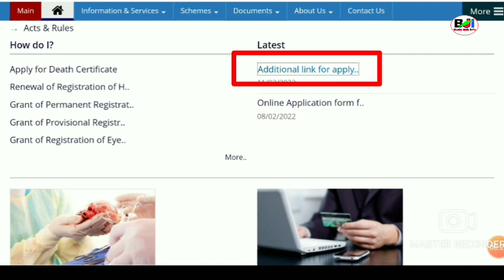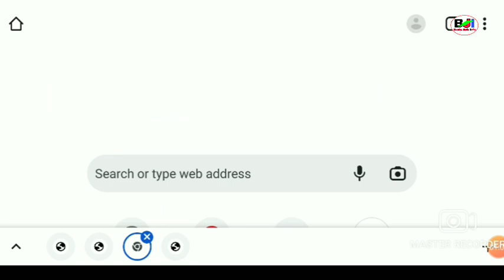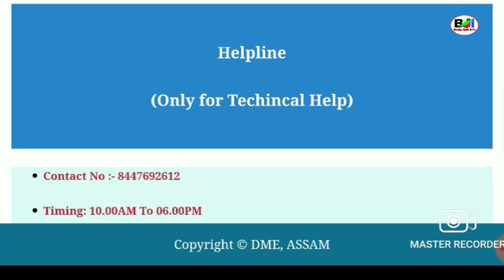DHS Online Additional Link Declared होबाय Health Department Recruitment Assam ||Bodo Job Info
DHS Assam Govt Recruitment Grade III and IV Post 3945 Online Apply Link 👇👇👇👇👇👇👇

Last Date for Apply 18th February 2022

Class VIII HSLC HS Degree Pass फोरनि Online Apply.

My Vlogging Channel @Jwhwlaopk143